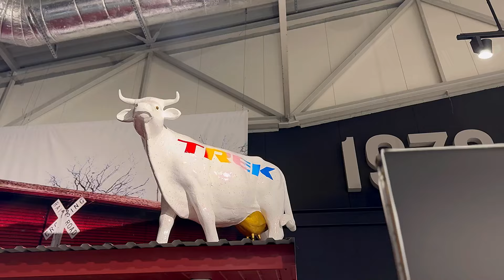Nowa MADONE - Rower Trek Madone SLR 9 AXS Gen 8 | Fabrykarowerów Lidl-Trek.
Trek Madone SLR powstał z myślą o pełnej dominacji na drogach z lekką masą i aerodynamiką w równych dawkach. Wykonany jest naszego najlepszego włókna węglowego OCLV Serii 900, które jest nie tylko szalenie lekkie, ale też umożliwia zastosowanie aerodynamicznych kształtów idealnych na błyskawiczne zjazdy i proste. Dzięki lekkiej technologii IsoFlow model Madone nie poświęca komfortu na rzecz prędkości. Ta wersja jest gotowa na podium, dzięki najwyższej klasy napędowi SRAM RED AXS, kołom z włókna węglowego, aerodynamicznej kierownicy zintegrowanej z mostkiem Trek RSL oraz aerodynamicznym bidonom i koszykom RSL dla dodatkowego ograniczenia oporów.

Cena: 61 999,00 zł prezentowany model na filmie - Madone SLR 9 AXS gen 8 Lidl-Trek, dostępne również w kolorach:
Czarny mat
Czerwony carbon
Biały ze złotymi dodatkami

Cena: 59 999,00 zł Madone SLR 9 Gen 8 na Shimano Dura-Ace Di2

Bikefitting w cenie.✅
Wysyłka gratis.✅
Raty 0% RRSO.✅

Zapraszamy do naszego sklepu w Częstochowie przy ul. Drogowców 12,
gdzie mieści się sklep, serwis, bikefitting, fizjoterapia oraz PUB Sportowy Fabryka Rowerów.